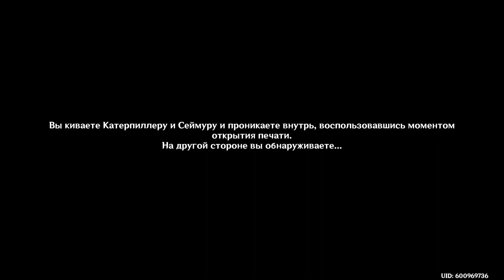Genshin Impact. #32. Покой спасителя (задание мира)